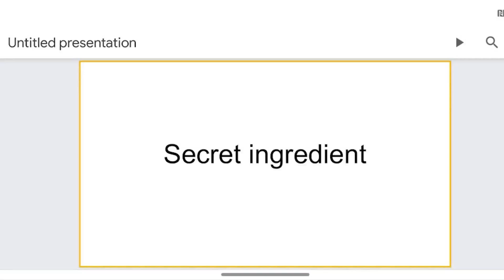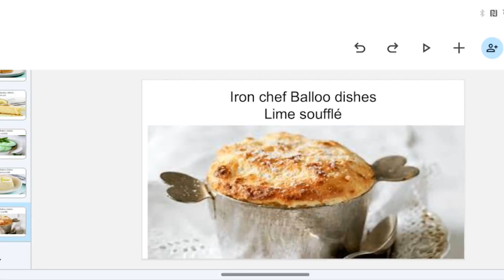MCT5: MacKay vs Balloo